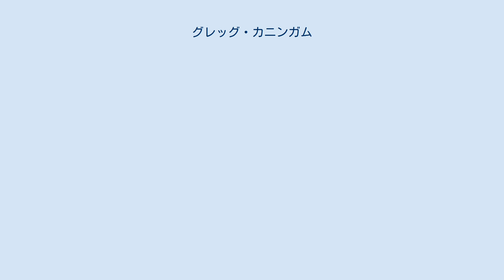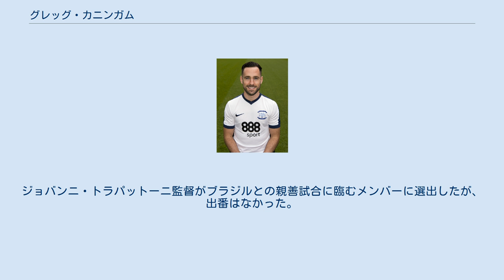グレッグ・カニンガム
グレッグ・カニンガム（Greg Cunningham、1991年1月31日 - ）は、アイルランド・ゴールウェイ出身のプロサッカー選手。
サッカーアイルランド共和国代表。
カーディフ・シティFC所属。
 地元クラブでプレーを始め、2007年にマンチェスター・シティFCのアカデミーに入団。
2010年1月のFAカップ・スカンソープ・ユナイテッドFC戦でトップチームデビュー。
4月のバーミンガム・シティFC戦でアディショナルタイムにアダム・ジョンソンとの交代で途中出場しプレミアリーグデビュー。
翌月のウェストハム・ユナイテッドFC戦でも途中出場し2分プレーした。
マンチェスター・シティでのプレミアリーグ出場記録はこれが最後になった。
 その後2度のレンタルを経て、2012年7月にブリストル・シティFCに完全移籍。
 2015年7月、トレーニング参加を経てプレストン・ノースエンドFCに加入。
 2018年6月13日、カーディフ・シティFCと2021年夏までの契約を締結した。
 2019年8月、ブラックバーン・ローヴァーズFCへレンタル移籍。
 ユース年代からアイルランド共和国代表に選出されていた。
 2010年2月、A代表初招集。
ジョバンニ・トラパットーニ監督がブラジルとの親善試合に臨むメンバーに選出したが、出番はなかった。
2010年5月のアルジェリア戦で初キャップ。